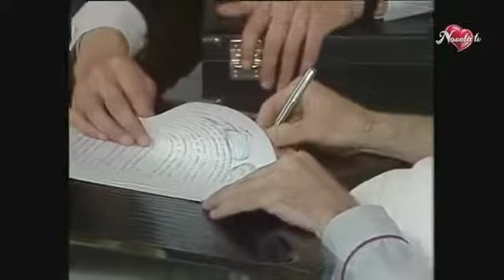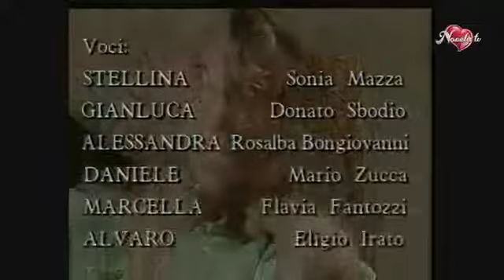Stellina odc.39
telenowela